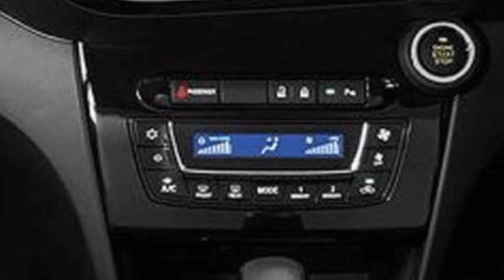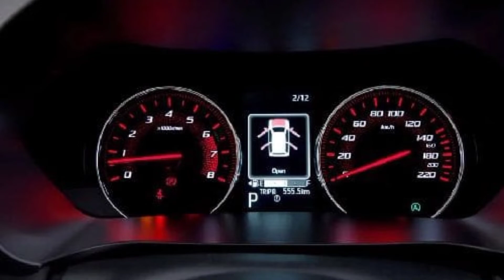Daihatsu sirion facelift||Honda brio kemahalan..?mobil ini aja.!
Daihatsu sirion facelift 2022 atau perodua myvi di malaysia ini telah resmi meluncur diindonesia,dan mobil yang telah hadir sejak tahun 2007 ini,pernah mengalami facelift pertama yakni di tahu 2018,dan sekarang new sirion 2022 telah hadir diindonesia untuk meramaikan pasar city car yang hanya diisi oleh itu itu saja..lantas bagaimana sih perubahan dan apa saja detail serta spesifikasinya,?yuk simak selengkapnya disini.!